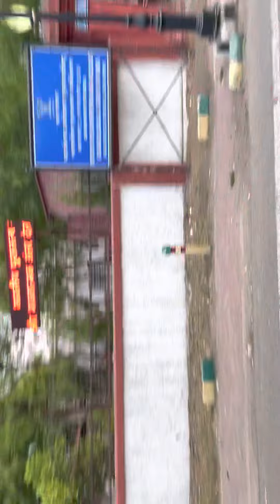SSC GD वर्कआउट अगर यह वीडियो देख लिया एंड तक SSC GD की रनिंग मार दोगे 50 Min workout today